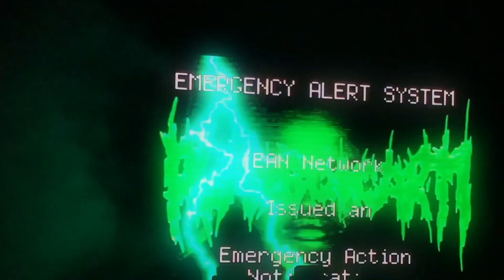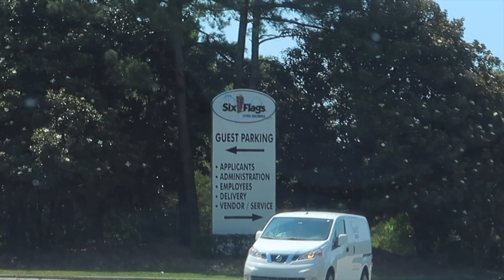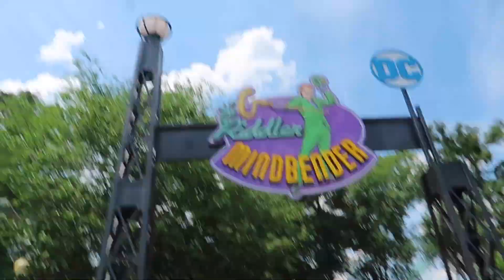Gainesville Meet/Six Flags W/Friends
This Video Is about going to the track and going to the Local Meet and ending it off with six flags with friends.

I am posting so I won't get more behind